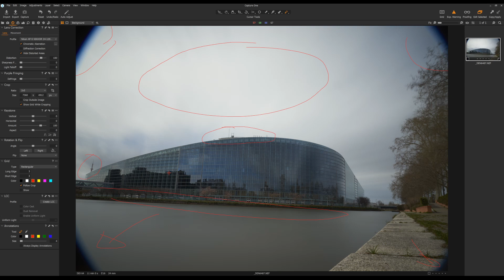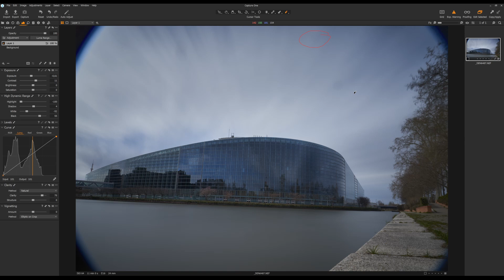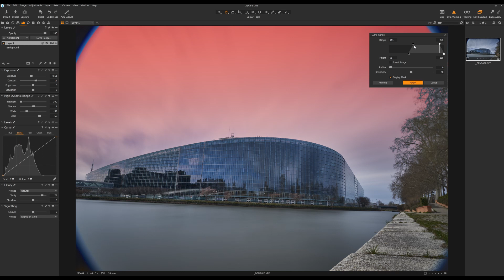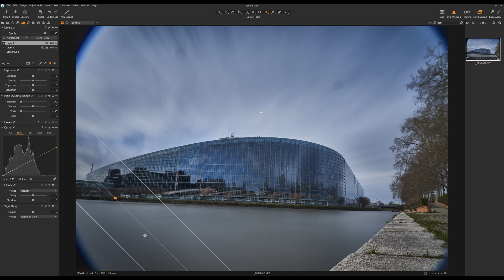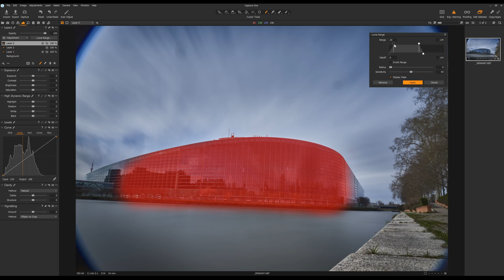Développement Photo de A à Z - Pose longue sur le Parlement Européen - Partie 1: Capture One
Dans cette vidéo, je vous explique le développement d'une photo de A à Z. Il s'agit d'une pose longue sur le Parlement Européen à Strasbourg.
Comme cette vidéo est assez longue, je l'ai séparée en 2 parties. Dans cette première partie, on va développer le Raw dans Capture One.